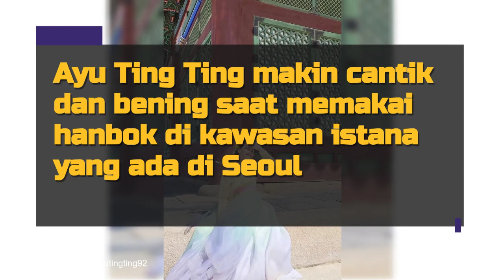Ayu Ting Ting Liburan di Korea, Dipuji Makin Cantik dan Bening Hingga Dibilang Mirip Idol K-Pop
Setelah merayakan momen lebaran, Ayu Ting Ting bersama keluarganya terbang ke Busan, Korea Selatan untuk menikmati liburan. Lewat akun Instagram-nya, pedangdut cantik berusia 30 tahun ini membagikan foto-fotonya selama berada di negeri ginseng. Di sanalah Ayu terlihat semakin cantik dan bening hingga dibilang mirip idol K-Pop. Penasaran seperti apa?